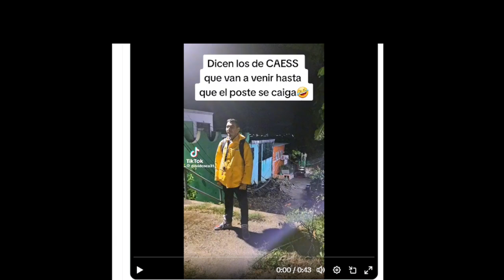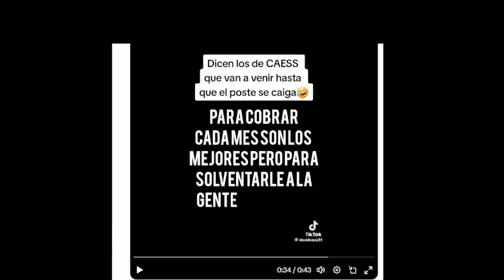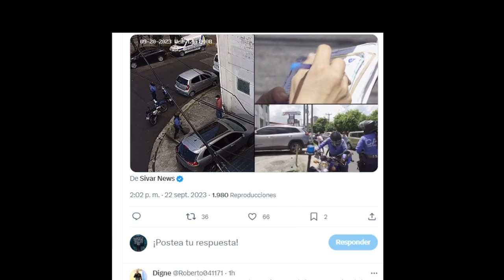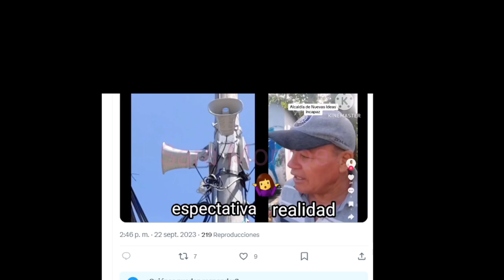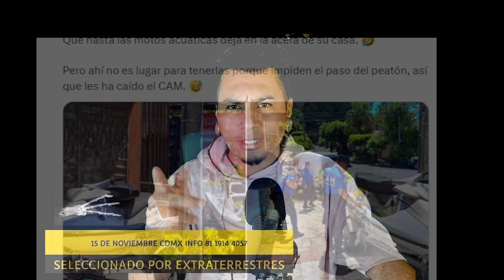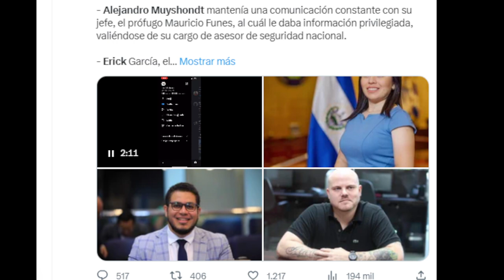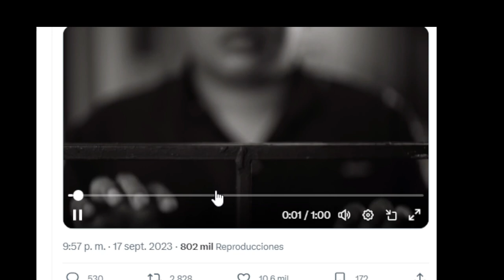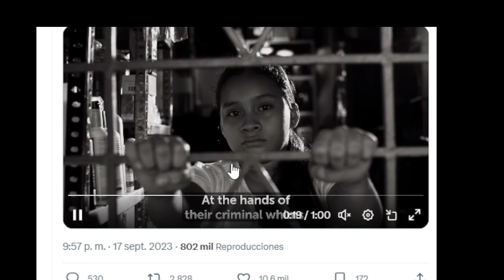GOBIERNO OFRECE PLAZAS DE TRABAJO EXCLUSIVAS A AFILIADOS DE N.I / DETECTOR DE BASURA SE VUELVE VIRAL